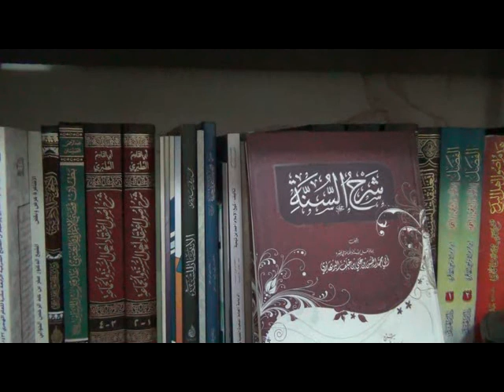What Breaks My Fast?: What To Avoid?